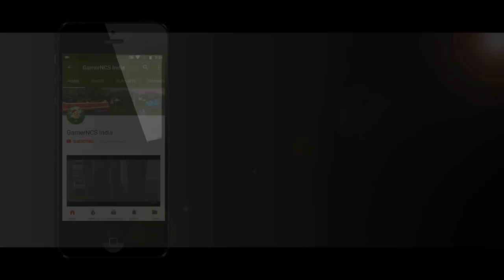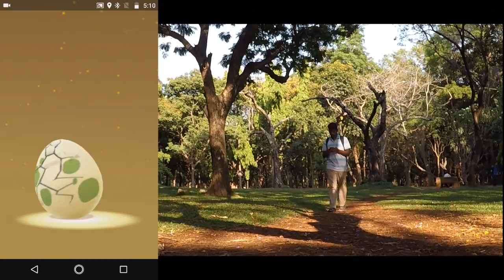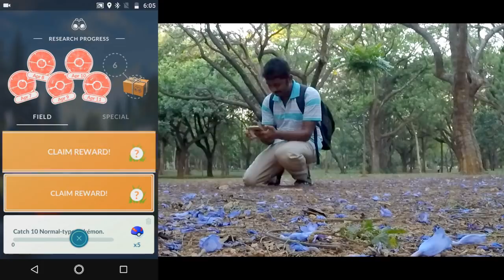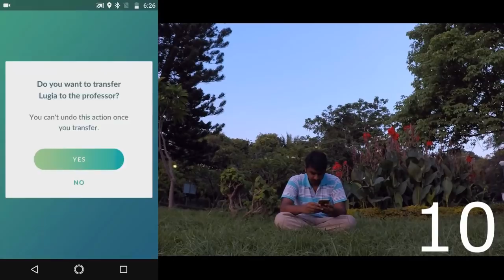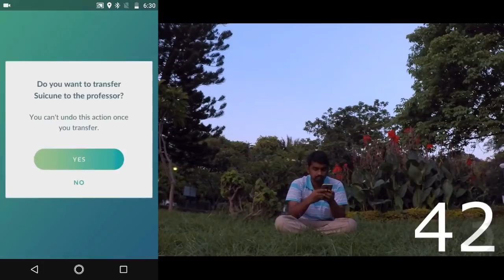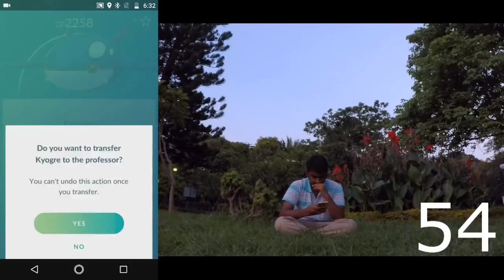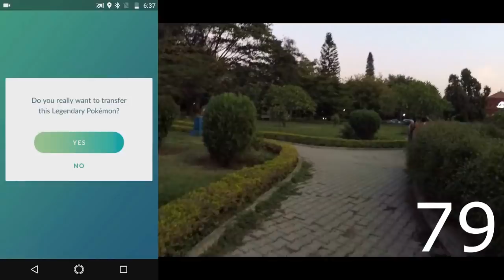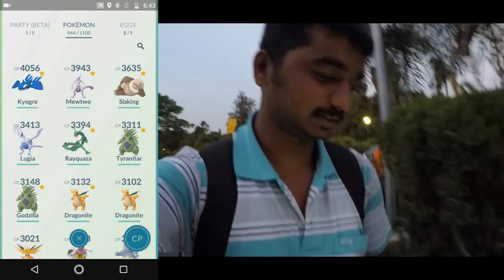Transferring 100 + LEGENDARY POKEMON - Kanto Region Event - Pokemon Go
Forgot to say this in the video - 6 hours lure as well

My camera
Go Pro Hero 5

My phone
Moto G5s Plus

Transferring 100 + LEGENDARY POKEMON'S - Kanto Region Event - Pokemon Go India